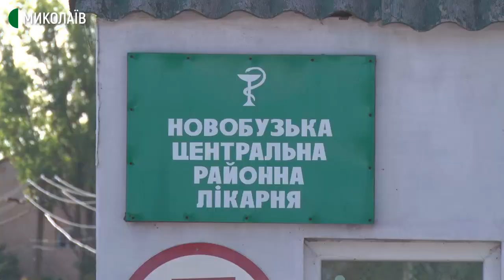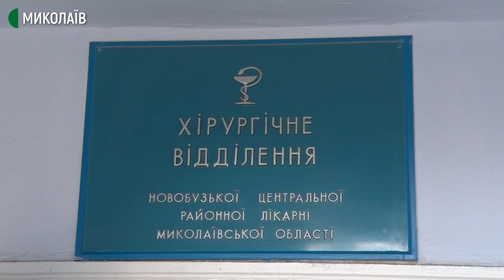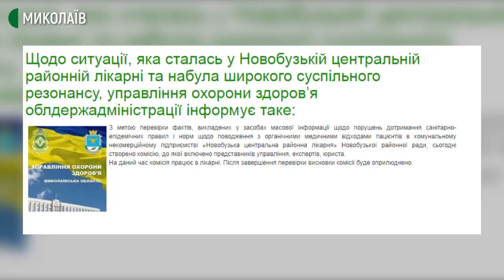У лікарні на Миколаївщині пацієнтам на руки віддають ампутовані кінцівки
У місті Новий Буг родичів хворих, яким ампутували кінцівки, лікарі КНП “Новобузька центральна районна лікарня” пропонували забирати ці частини тіла для самостійного захоронення. Усе пояснювалося відсутністю в місті утилізаційної печі.  За словами директора лікарні Володимира Лущенка, таким чином заклад працює вже 15 років.

Авторка ‒ Тетяна Макушева, оператор ‒ Ігор Чорний